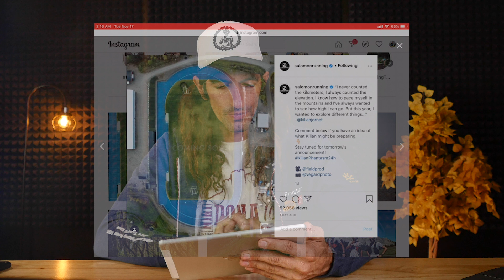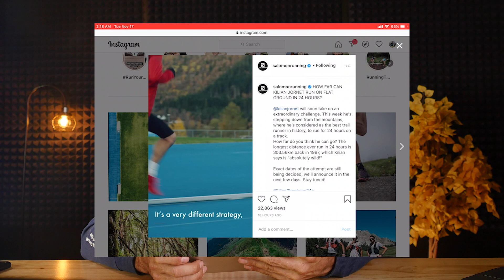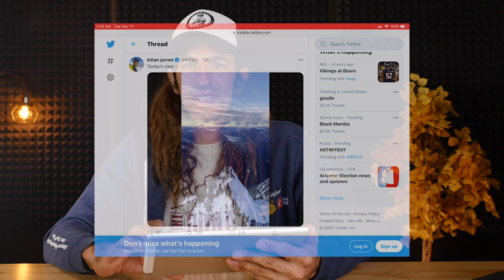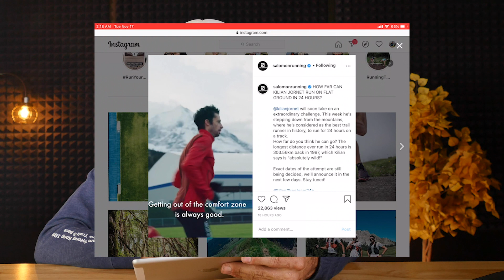Kilian Jornet 24 Hour Run Attempt!